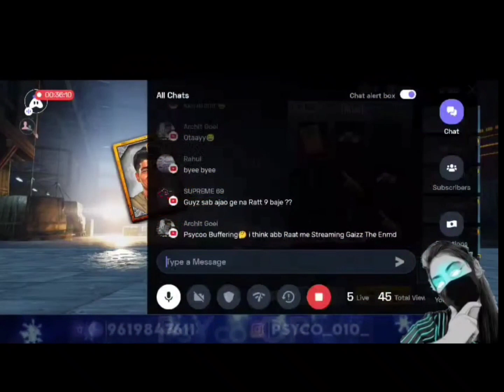Jonny mythic voice pack bolte 😍